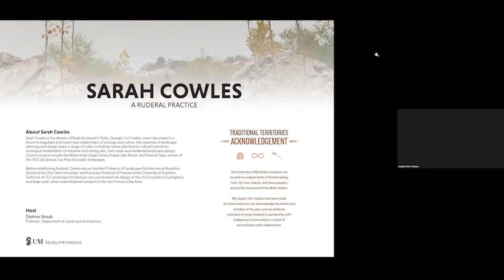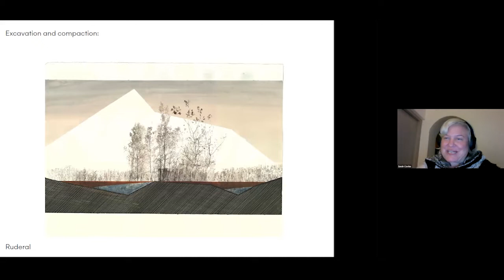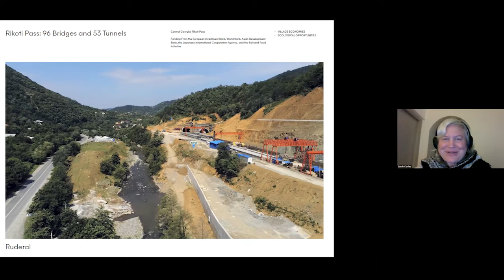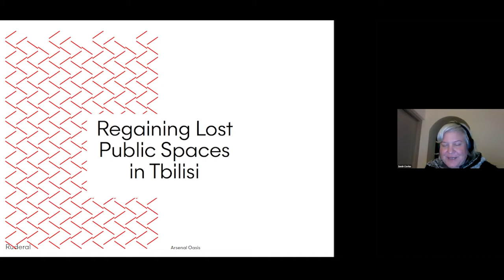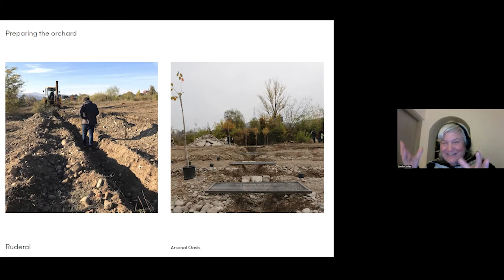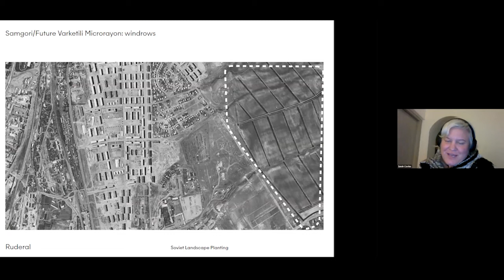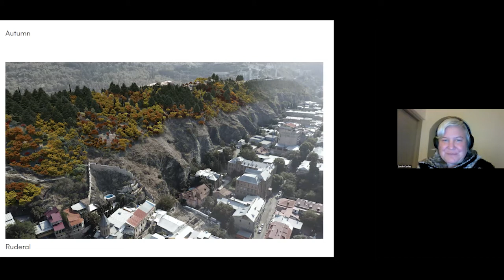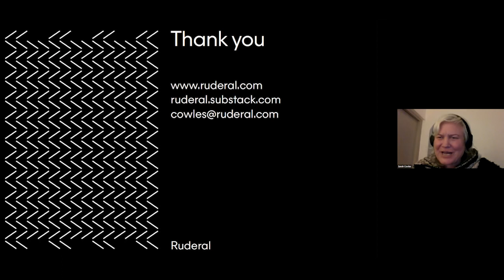Sarah Cowles | Food for Thought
Sarah Cowles Presents: A Ruderal Practice on March 7, 2022 at the University of Manitoba, Faculty of Architecture